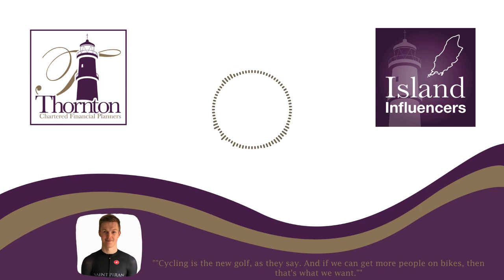Island Influencer Tom Mazzone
From BMX, to mountain biking, to road cycling, my guest today is Manx Professional Cyclist Tom Mazzone.

Fresh from racing in The Tour Series last week, Tom joined me to chat about his professional cycling career with SAINT PIRAN, Cornwall’s First Elite Cycling Team.

Tom explains how he got into cycling and found an elite team to join, some of the challenges he needed to overcome in his career to date, and his big goal for next year.

Here’s this week’s conversation with Tom Mazzone in episode 58 of Island Influencers.

Welcome to Island Influencers, our brand new audio podcast from Thornton Chartered Financial Planners.

This podcast is all about telling the stories of successful business owners, experienced professionals, entrepreneurs and community leaders based or with influence in the Isle of Man.

Our aim with this show is to highlight these people and their businesses and what good they’re doing in our community. By sharing their stories, we’re hopefully bringing you an awareness of what they’re doing and why they’re doing it.

In short, my goal for this podcast is to increase public trust and confidence in our great Isle of Man community.